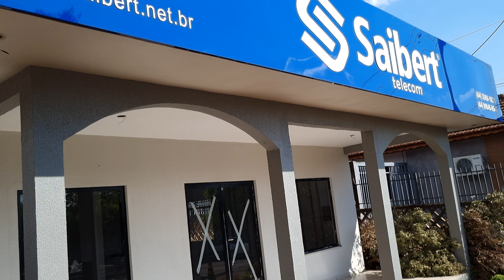Preparando canteiros com limitador de grama para plantio dos buxinhos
Canteiros feitos com limitador de grama para plantio dos buxinhos.
plantabuxinho,buxinho,plantaornamental,jardinagem,paisagismo,canteiro com limitador de grama,jardim de pedras,casca de pinus,saibert telecom